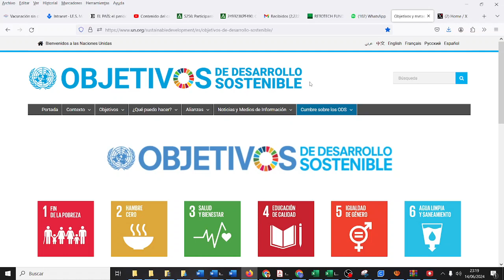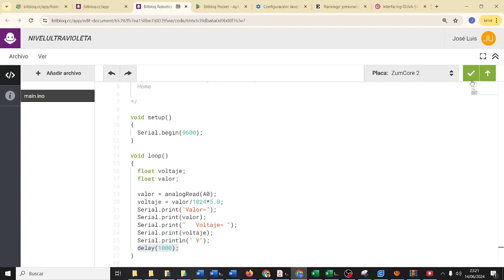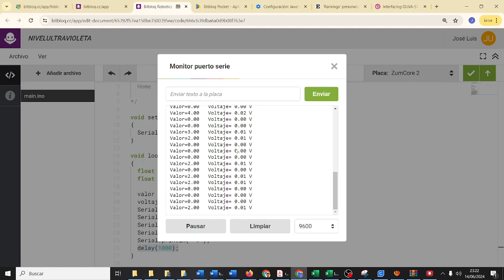RETOTECH Bitbloq Robotics Adv Sensor de rayos ultravioleta Spider-Man no more Fundación Endesa